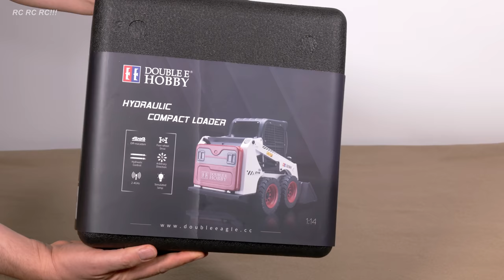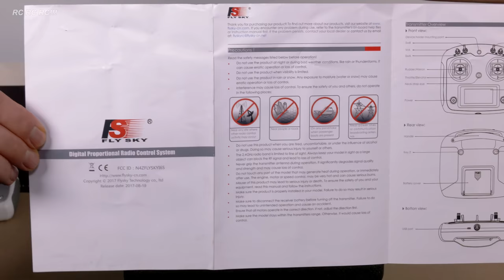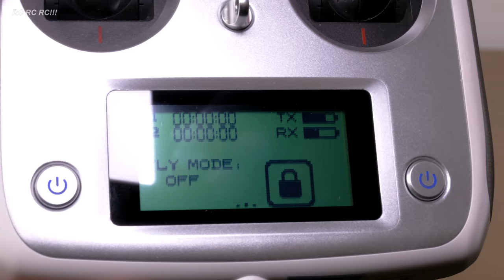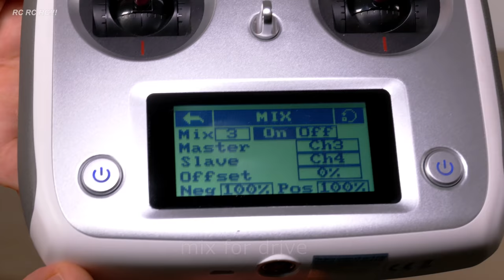UNBOXING RC HYDRAULIC “BOBCAT STYLE” SKID STEER LOADER E116 FROM DOUBLE E HOBBY!!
***Rc skid steer loader unboxing and first test!! Enjoy watching***

Model:
Compact Loader / Skid Steer Loader E116
Scale: 1:14
Weight: 2,606 kg with battery
My purchase price on November 22, 2021: Euro 1.450 (about as 1.627 Dollar) as second hand buy
Including remote control FlySky FS-i6S
Not including batterys for remote control, needed 4x AA battery
Including 2x battery for driving, each 2S Lipo battery 7,4V with 3000mAh

First Track: DJ Taua Flexo - Road to the horizon
Second Track: DJ Taua Flexo - Beach Café

RC Modell Hydraulik Kompaktlader Auspackvideo